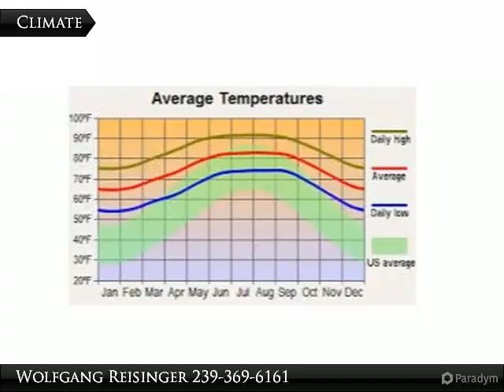2910 62nd St. W.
2910 62nd St. W.

The neighboring lot at 2908 62nd St. W. is also on the market for $5,000. The same Owner has 27 Lots on the market, please see attachment.

Presented By:
Wolfgang Reisinger, Coldwell Banker Preferred Properties